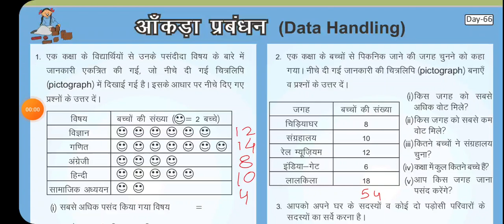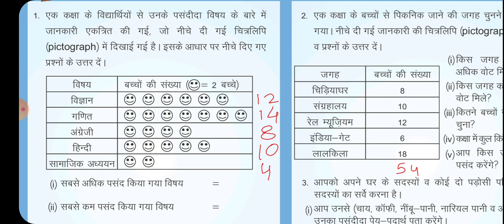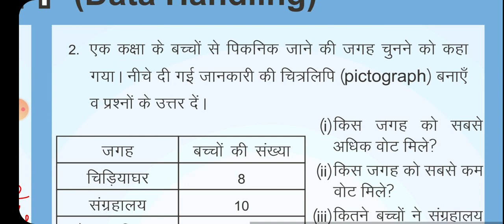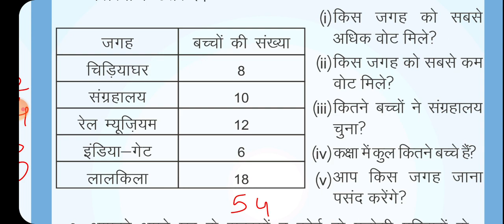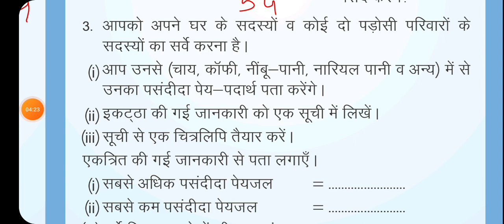Hmara Ganit day 66 Maths worksheet Mission Buniyaad 6 to 8